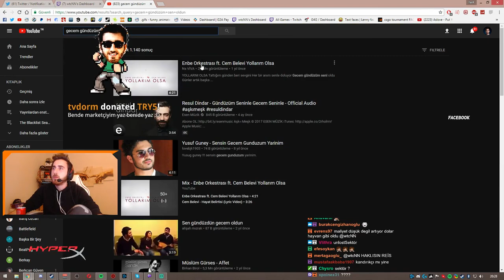WtcNN - Gecem Gündüzüm Oldu?!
Ayrıca videolar; Çarşamba ve Cumartesi günleri Öğlen, Pazar günleri ise Sabah yayınlanmaktadır. :)

OYUNLAR:
CS:GO, Most Wanted, Most Wanted 2, GTA Vice City, Max Payne 2, Limbo, Mafia 2, Traffic Rider(mobil)

Ayrıca videolarını ve yayından kesitlerini aldığım yayıncıların yayın kanallarının ve Youtube kanallarının linklerini aşağıda bulabilirsiniz: